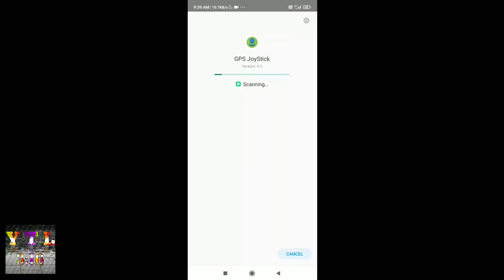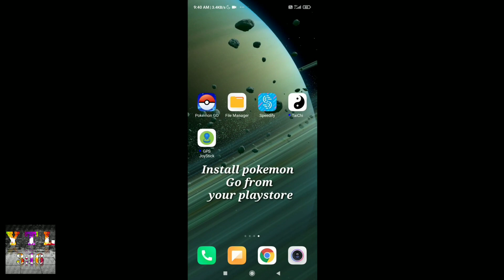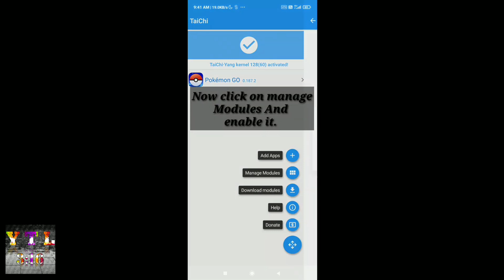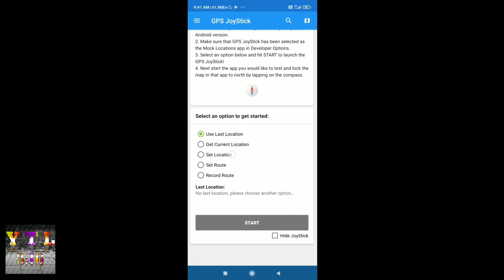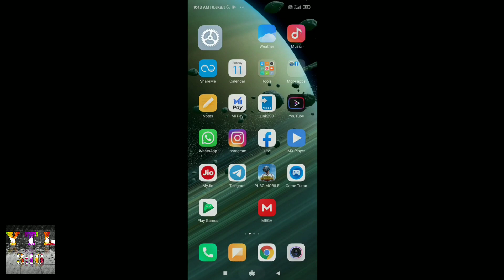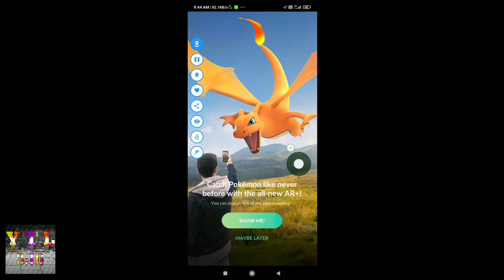How to spoof Pokemon Go No Root Required, No vmos, Full Guide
POKEMON GO 0.187.2 SPOOF No Root  No Vmos

No need to pay

Download All Files from This link--